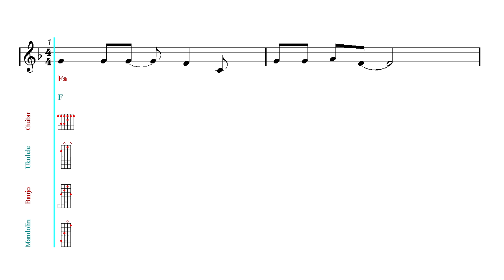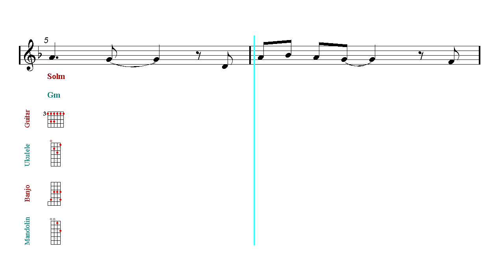Guitar Mandolin Ukulele Banjo - Last Christmas - Wham (Guitar chords)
Sheet Music - Guitar, Mandolin, Ukulele and Banjo Chords.